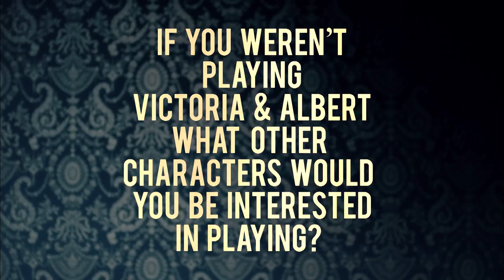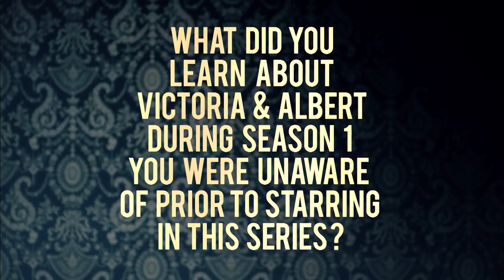Victoria, Season 2: Cast Takes Fan Questions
Victoria stars Jenna Coleman and Tom Hughes answer fan questions! Victoria, Season 2 airs Sundays through February 25th, 2018 at 9/8c on MASTERPIECE on PBS.